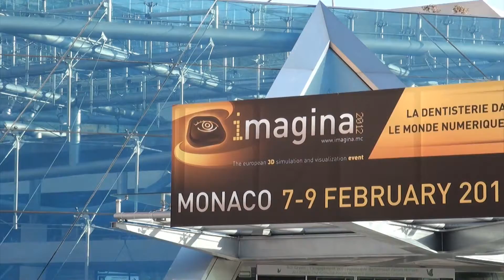RTT Interview DE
For customer approval